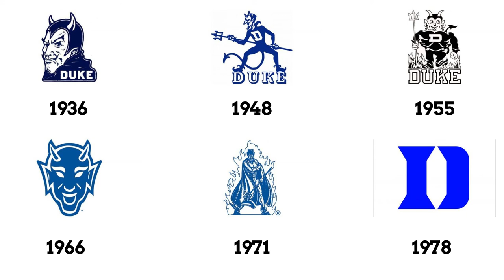Duke Blue Devils logo, symbol | history and evolution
Duke Blue Devils logo history | Evolution of Logo